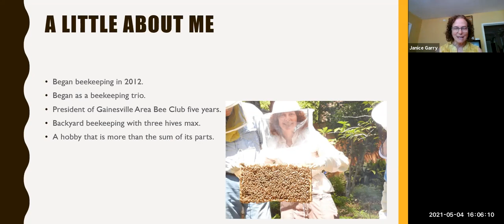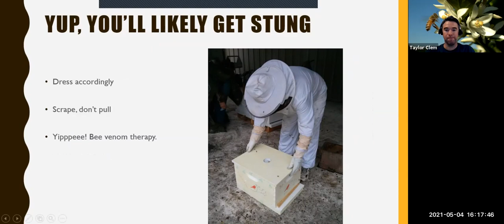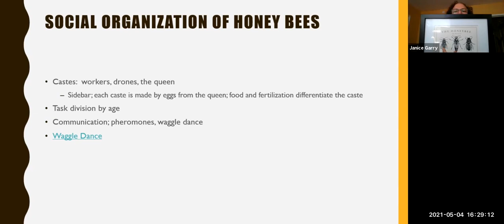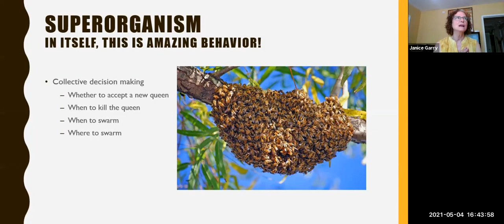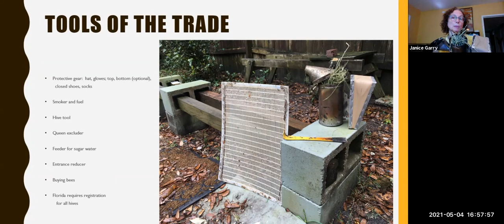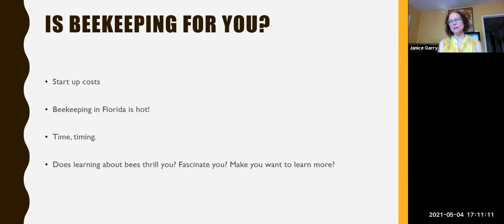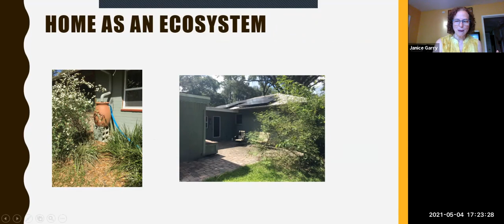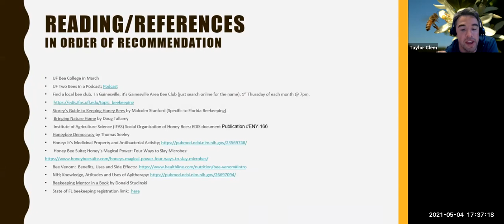Webinar: Beekeeping for Beginners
There’s much to buzz about with this program. Join a Master Gardener Volunteer and beekeeper for this upcoming program about beekeeping for beginners. During the presentation, you'll learn about the basics of bees!